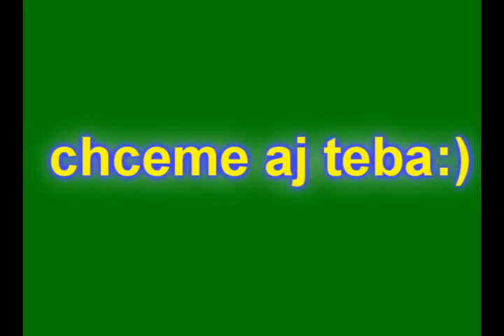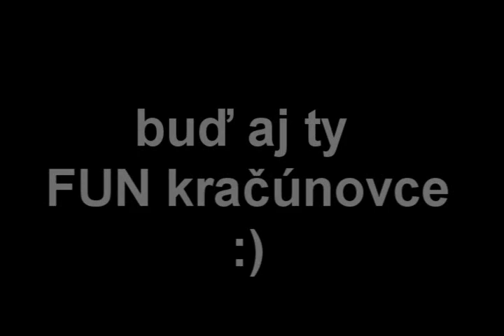Naše centrum Kračúnovce